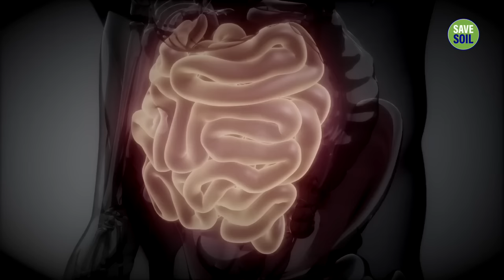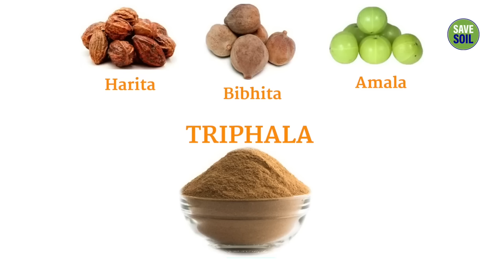Three Ways To Keep The Colon Clean｜Sadhguru explains the Importance of Colon | Spiritual Life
Sadhguru explains the importance of keeping one's colon clean, and shares three simple Yogic tips for a healthy colon.